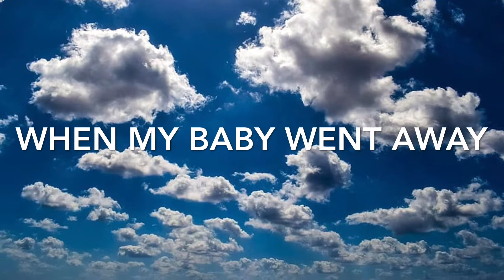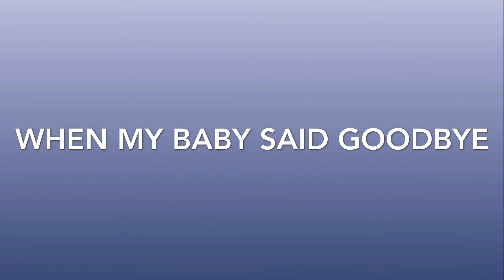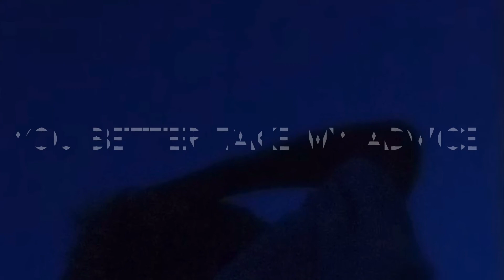B.B. King cover ( rockin’ blues song by 'House Party' )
our version of BLUE SHADOWS by B.B. King.
The House Party party band
Our first album: 'Cherry Green'